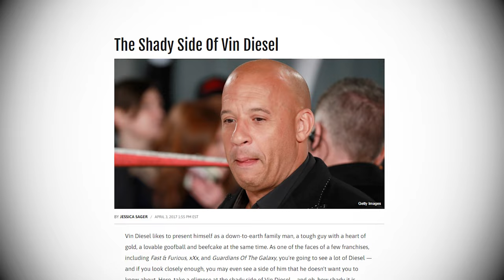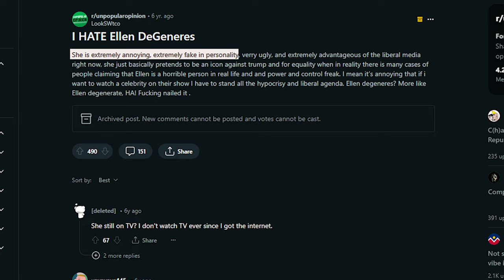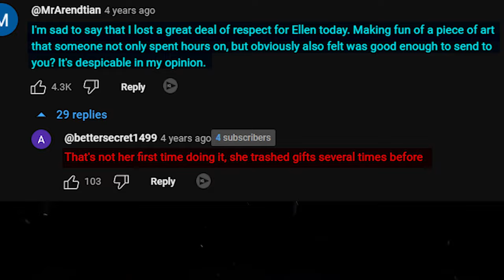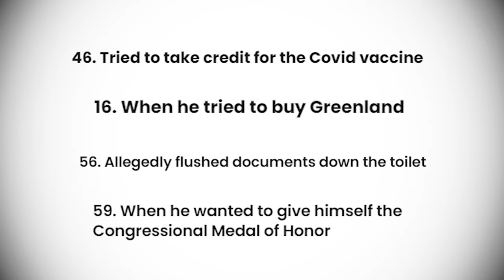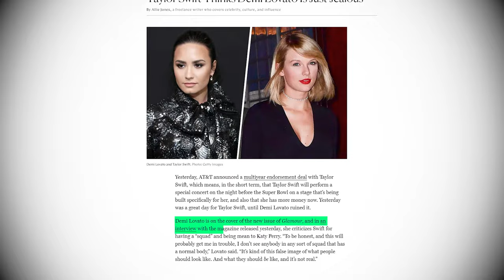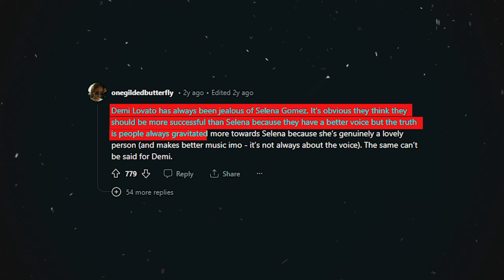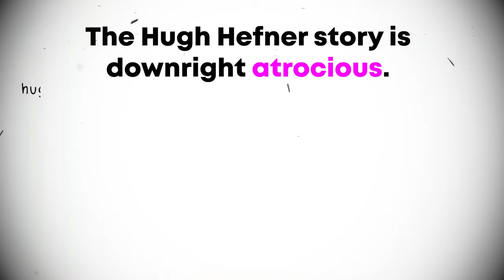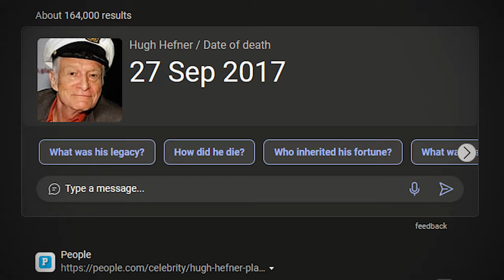The 7 Deadly Sins As Celebrities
There are 7 celebrities that perfectly represent the deadly sins. From Vin Diesel, Ellen DeGeneres, and Nicholas Cage.